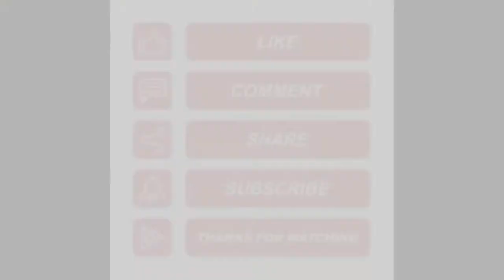How to make Goat Trotters or hoof (Paya)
Hello Everyone I am Fatima and I love to cook amazing foods so I decided why not I share my experience with you all, so please like ,comment, share & subscribe my channel and stay tuned

Lahori Foodstar Noshahi kitchen